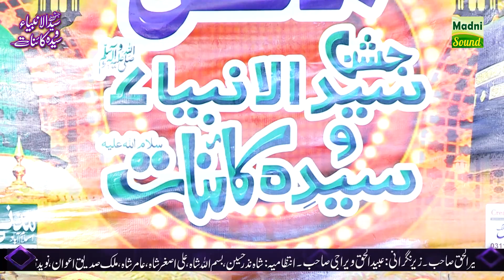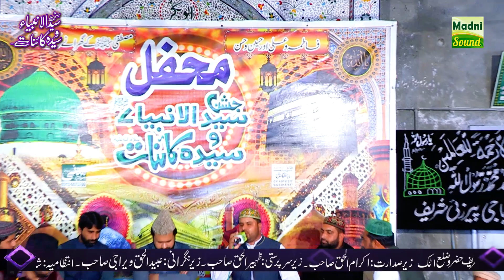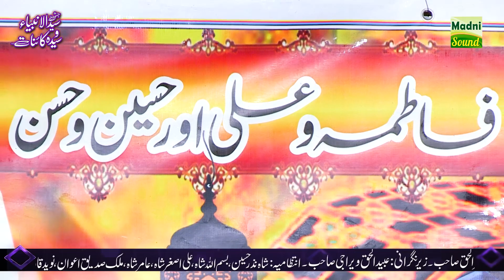Mera Mangta Ghulam Aay // Syed Bilal Shah // 23-Feb-2020 Attock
Madni Digital Sound is the owner of all the content uploaded on Madni Digital Sound channel and using our audio/video without our permission on any website, social media or any channel is a copyright infringement which is criminal offence.
Madni Digital Sound won’t take any responsibility if your social media account, website or YouTube channel is shutdown due the legal proceedings against you.

Madni Digital Sound and LIVE/4K Video Islamabad,
Audio Video Production House,
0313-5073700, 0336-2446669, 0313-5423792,